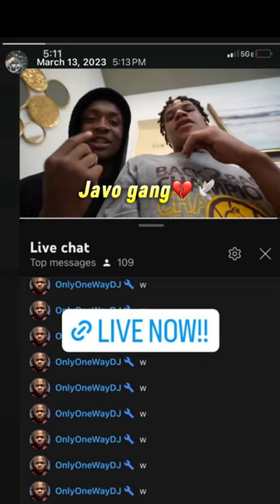JAVO BALLOON RELEASE🎈🕊️(REST UP LIL BRO)